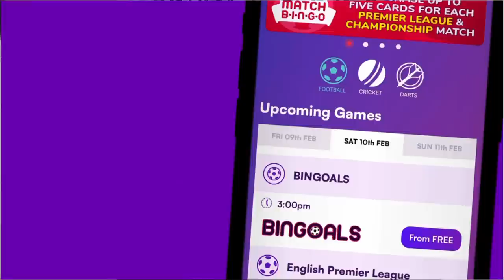Cole Palmer For YPOTY? | 5 Things We Learned From Chelsea 4-2 Leicester